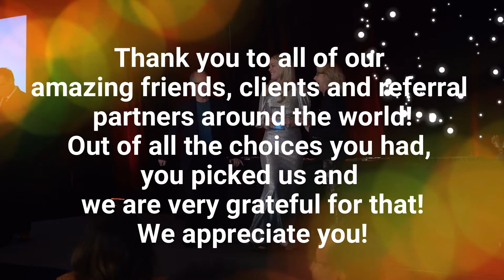KATHRIN REIN | NUMBER 1 SINGLE AGENT IN FLORIDA FOR KW 2019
Looking to buy or sell 🏠Real estate in Miami?

🎖I’m incredibly honored to have received the NUMBER 1 AGENT AWARD for my real estate accomplishments in the South Florida Region in 2019.

This goes even beyond South Florida. For the second year in a row, I was #1 agent in the entire state of Florida! This year also in GCI!

I want to thank first of all my amazing colleagues across the world that mastermind with me and that inspires me every day.  Since I was little I was always inspired by the greatness of others. I am in awe of all of your knowledge, wisdom, and kindness.

My referral agents that sent me last year 22 (!) referrals.

My loyal customers who keep using me or referring me to their friends and family.

My office manager Candice Alexander and my marketing manager Elvie who really run the show (who are we kidding here I could not do this alone) and my family who has to spend a lot of time without me so I can be out in the field and sell real estate. And of course, thank you to my coaches Anna Gari and Jeff Glover!

I have been really ill this year and had to watch my health yet was able to still pull it off. This year I am really proud of myself!

I want to encourage everyone that is a single agent to shine. You do not have to have a large team to run a large business. If you have a lot of fantastic support staff you can be just as successful as a team and even more profitable!

“In order to change your life, and start living a new life that you have never lived before, your faith in miracles and yourself must be greater than your fear”